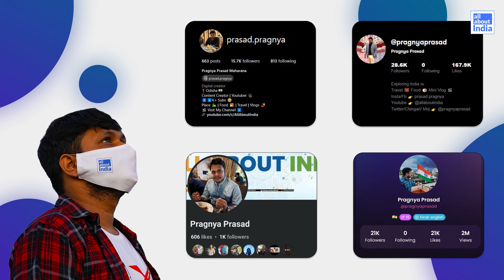Matunga Food Tour Cheap and Expensive Food || Best Dosa and Biryani in Matunga || All About India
In this video you will get to see best food stalls and items in Matunga West. From Matunga south Indian breakfast, Mani's Cafe special cheese dosa to Ganga Vihar Lunch everything you will get to see in this episode. In Matunga there are so many cheap street food stalls and expensive restaurants are available.

Location: Matunga West, Muymbai, Maharashtra, India